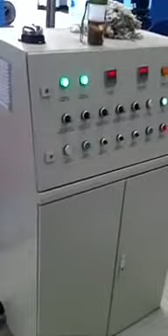GJ630/1+6 High Speed Tubular Type Stranding Machine(Contact Mobile: +86 13962458298)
JIANGSU JIACHENG GROUP(Stock Code: 830957) - As a TOP 3 professional manufacturer in wire & cable making machinery based in China, we have 27 years experience since 1990(founded) and 13 years export experience on ALIBABA since 2004, over 300 workers and 7000 square meters factory rooms, and all products passed CE, BV, TUV & ISO 9001:2008 certifications.
Our factory is located in Zhangjiagang city, It only takes around two hours driving from SHANGHAI international airport. Welcome to visit our factory, and hope to cooperate with you in the near future.